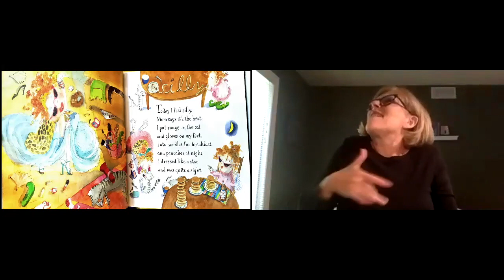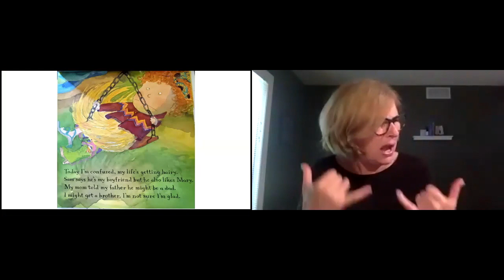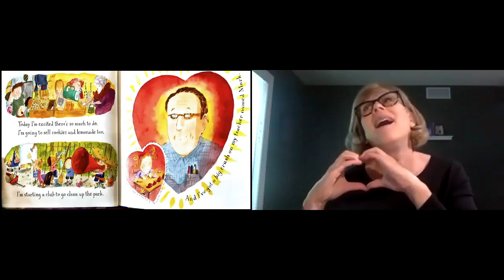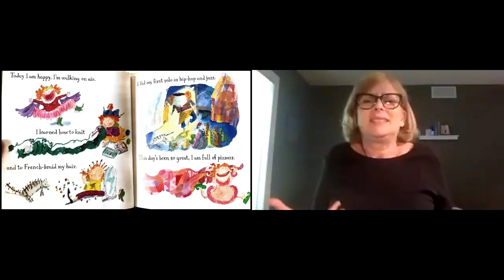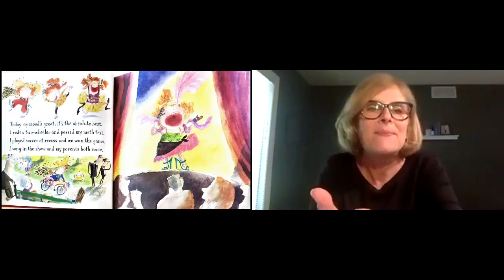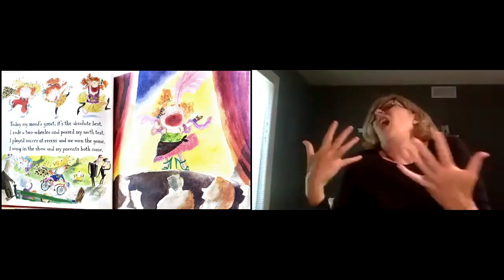Today I Fell Silly Story Time Video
Join DB Central & Central Michigan University's CHARGE Syndrome Research Lab for virtual storybook readings! Today I Fell Silly is the story of a little girl who experiences many emotions. Learn about your feelings and how to describe them by watching this video!